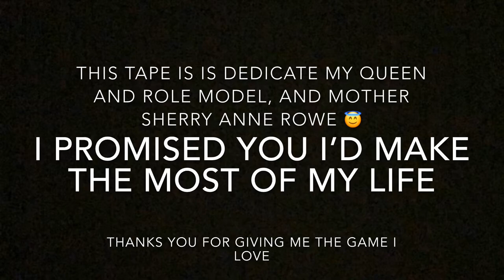Corey Hall spring 🐰 🌸 19 mix 🔥💦 where will he land for 19-20⁉️